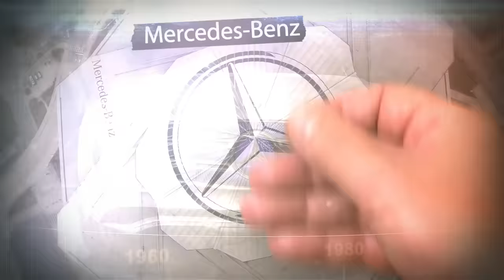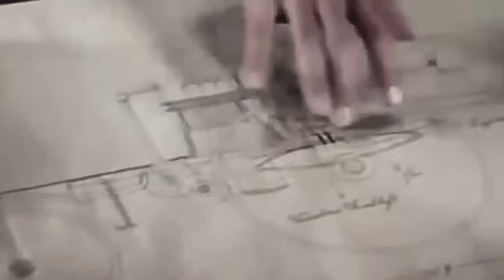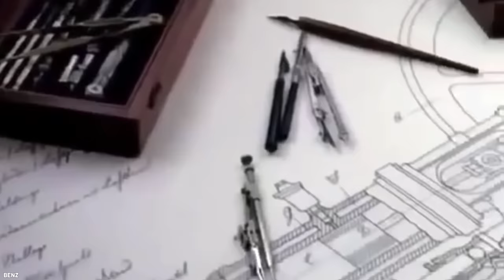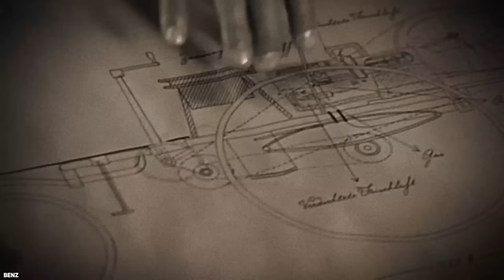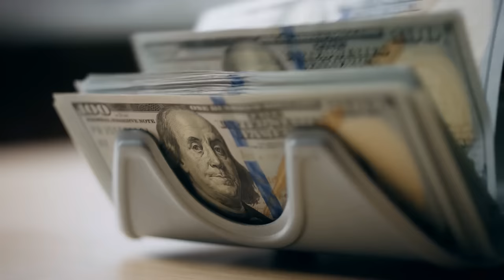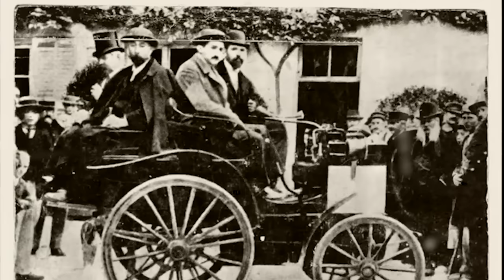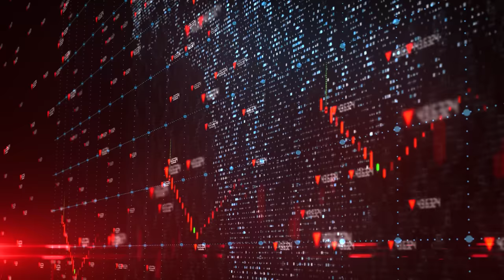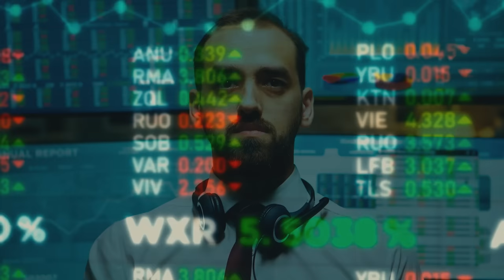Wie Ein Armer Junge Mercedes-Benz Erschuf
Egal ob reich oder arm, auf der ganzen Welt nutzen Menschen Mercedes Fahrzeuge. Diese inspirierende Geschichte steckt voller wertvoller Lektionen darüber, was es braucht, um auf höchstem Level in der Geschäftswelt erfolgreich zu sein, selbst wenn nicht alles glatt läuft. Das ist die mitreißende Story von Mercedes--Benz.

⌛Kapitel
00:00 - Einleitung
00:38 - Angefangen mit einem Benz (TEIL 1)
03:28 - Das erste Testament (TEIL 2)
07:45 - Der erste Motorwagen der Welt (TEIL 3)
11:58 - Bittere Rivalen und bessere Freunde (TEIL 4)
16:14 - Ein Neuanfang (TEIL 5)

Alle Materialien in diesen Videos werden für Bildungszwecke verwendet und fallen unter die Richtlinien der fairen Nutzung. Eine Verletzung des Urheberrechts ist nicht beabsichtigt. Wenn Sie der Urheberrechtsinhaber des in diesem Video verwendeten Materials sind oder ihn vertreten und ein Problem mit der Verwendung dieses Materials haben, senden Sie mir bitte eine E-Mail an , und wir können die Sache klären.

Dieses Video stellt keine Anlage- oder Wirtschaftsberatung dar und ist keine professionelle Beratung (Recht, Buchhaltung, Steuern).  Der Eigentümer dieser Inhalte ist kein Anlageberater.  Die Erörterung von Wertpapieren, Handel oder Märkten ist nebensächlich und dient ausschließlich der Unterhaltung.  Nichts in diesem Video stellt eine Empfehlung, eine Anlageberatung oder eine Meinung zur Eignung dar.  Die Informationen in diesem Video werden zum Zeitpunkt der Erstveröffentlichung bereitgestellt.  Der Eigentümer dieses Videos lehnt ausdrücklich alle Zusicherungen oder Garantien für die Richtigkeit ab.  Der Eigentümer dieses Videos beansprucht alle Rechte am geistigen Eigentum, einschließlich der Urheberrechte, an diesem Video und in Bezug auf dieses Video.